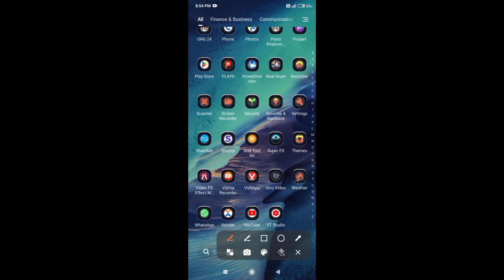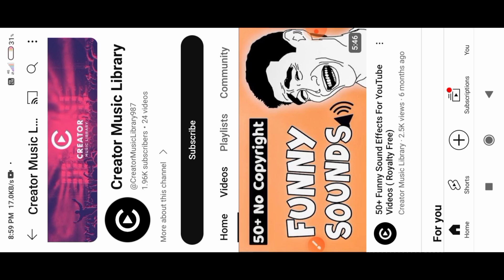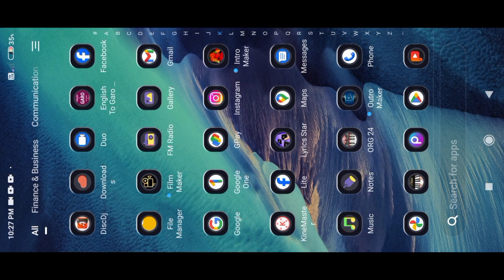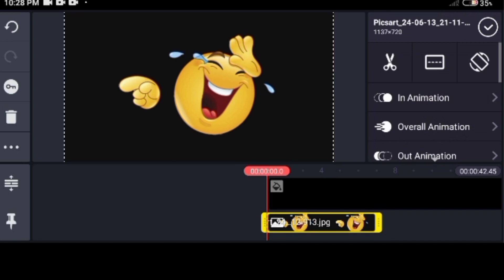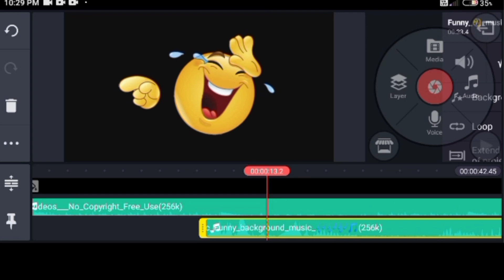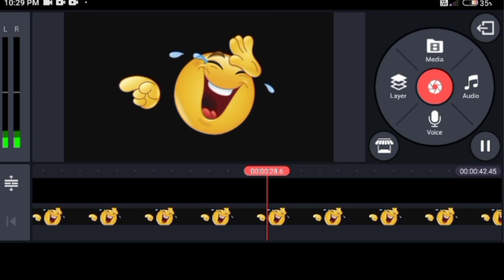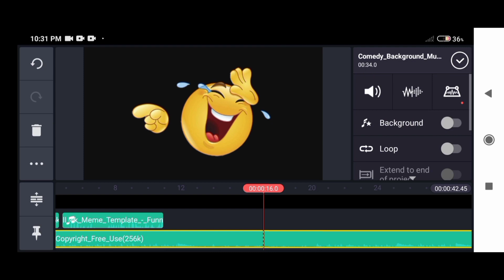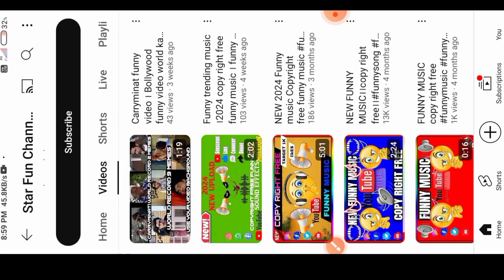Banoniko Funny music ko mangen aro maidake Tarigen.ll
funny sounds effect..